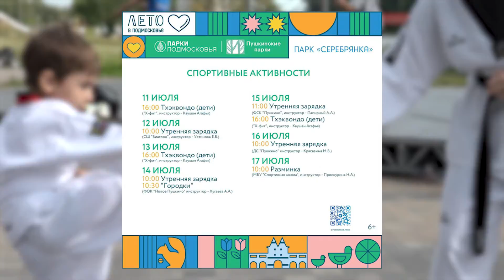Занимайся спортом на набережной Серебрянки. Теперь там проводят бесплатные занятия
Если вы хотите попробовать новый вид спорта и как-то разнообразить свой досуг, то приходите на набережную Серебрянки. Там проводят тренировки и открытые уроки. Наша съёмочная группа побывала на одной из них, открытой тренировке по тхэквондо. Как всё прошло, расскажет Анастасия Спирина.